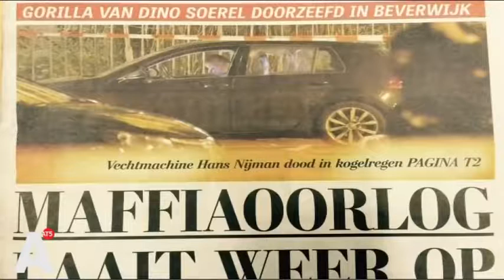Soerel woedend na verklaring Ros 'Hij is een smerige leugenaar'